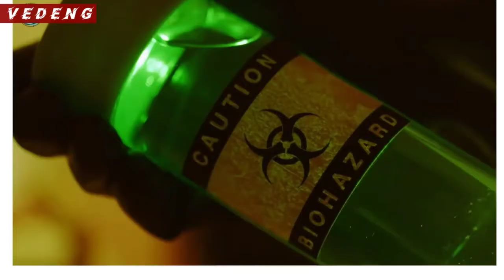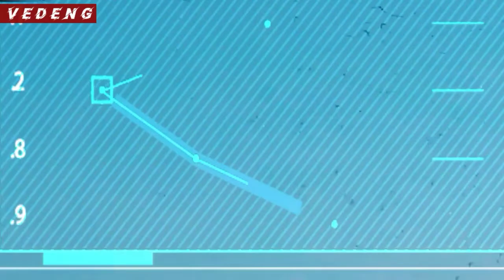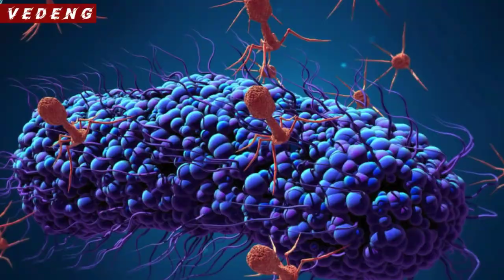أسرار تكشف لأول مرة , أخطر مايهدد البشرية , حرب طيور_الدمار الشامل